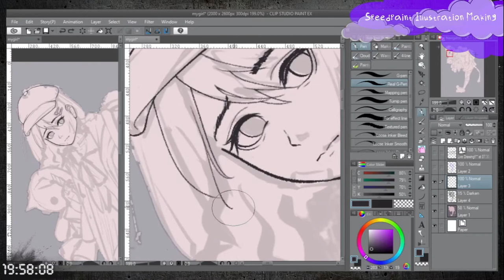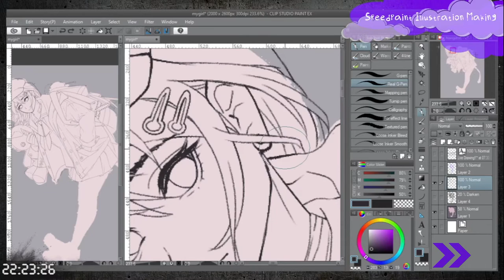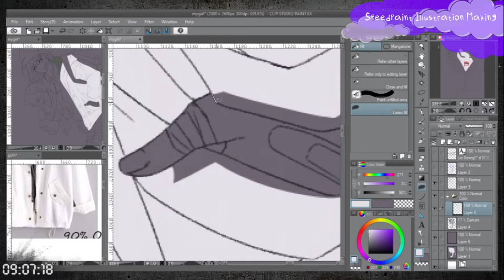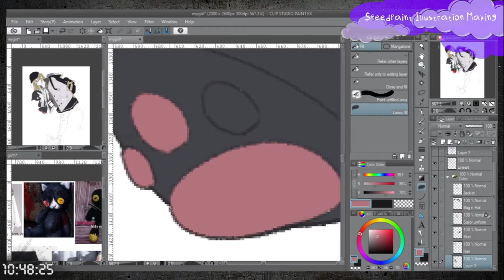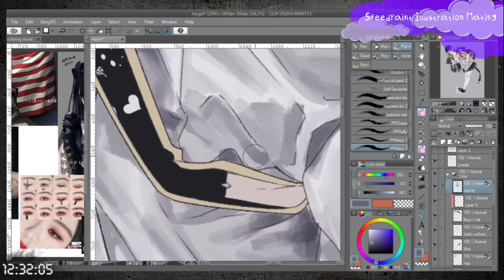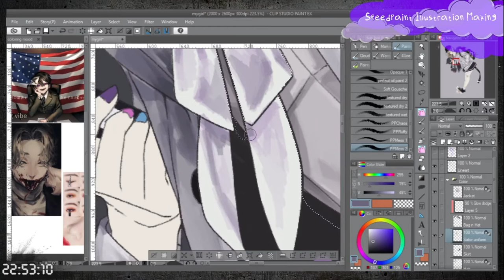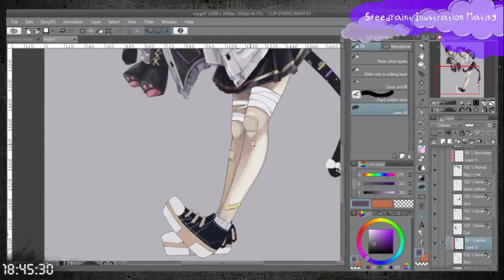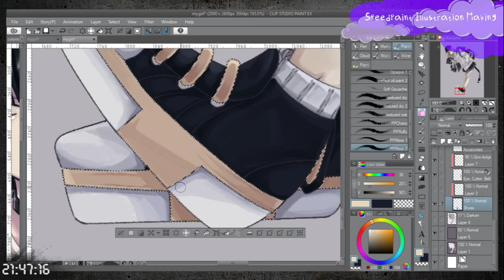⚠サイコ⚠イラストメイキング動画 | Illustration Making Speedpaint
The NSFL is not in the video so rest assured. Full image in my Pixiv.

✙ Software used: Clip Studio Paint EX